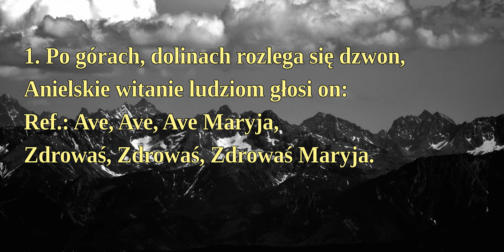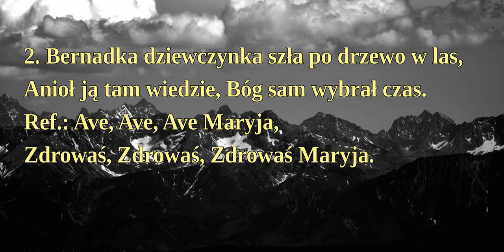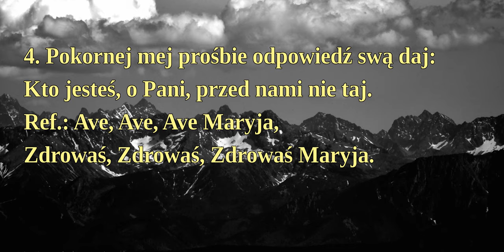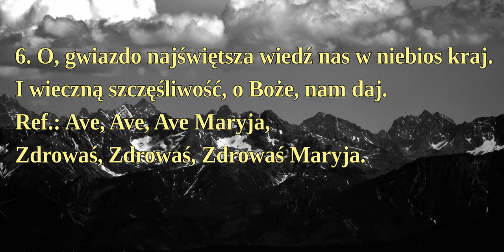Po górach, dolinach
Zdjęcie przedstawia panoramę. Tatr z miejscowości Odrowąż na Podhalu